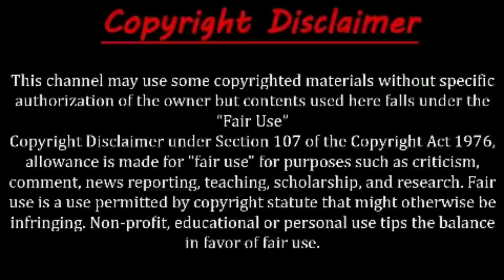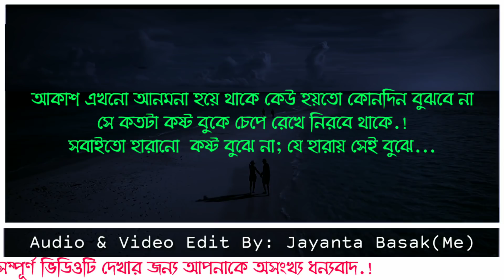উদাসীন ছেলে - Indifferent boy | Bengali Love Story - Artist: Jayanta Basak - Mili & Babai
Video credit:
Voice artist- Jayanta Basak- Mili & Babai
Video & Audio editor-Jayanta Basak.

Special Thanks to: Babai & Mili

ধন্যবাদ।